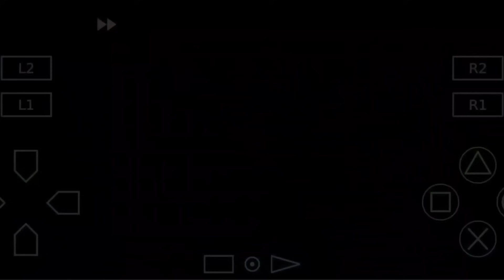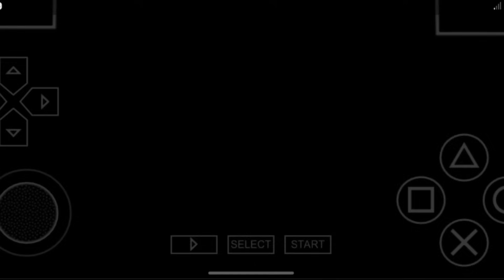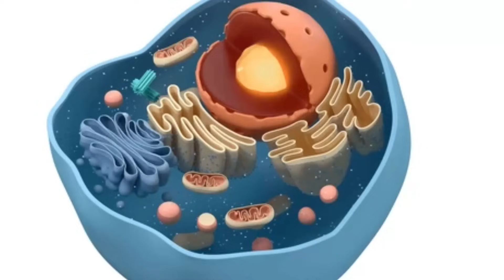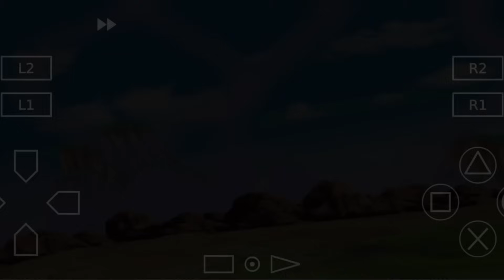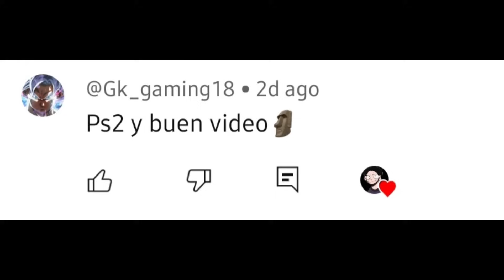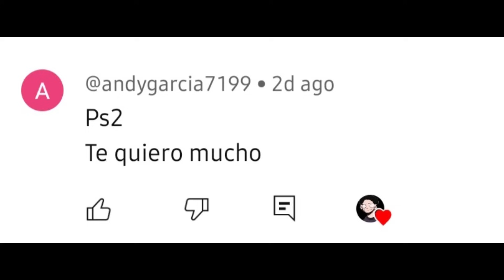Probe JUEGOS de DRAGON BALL en CELULAR para encontrar EL MEJOR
aguante el bt3